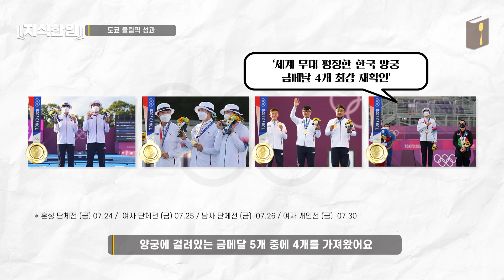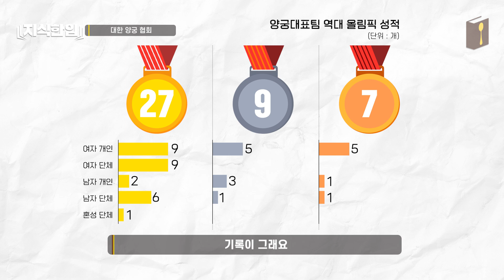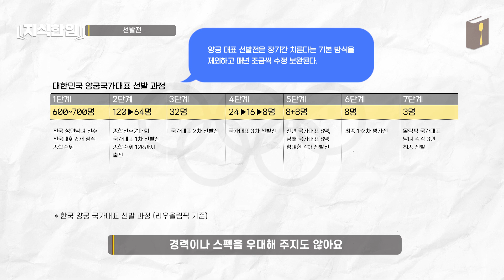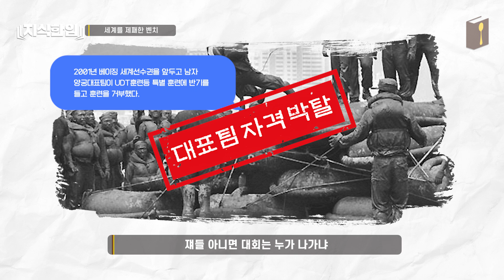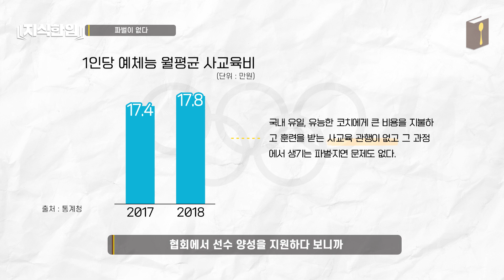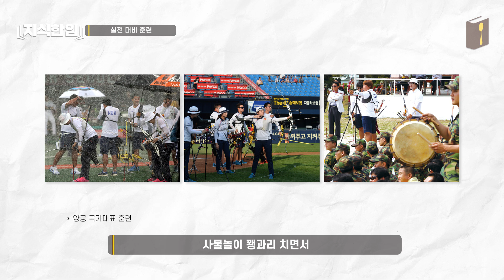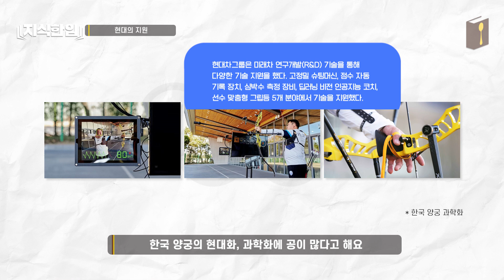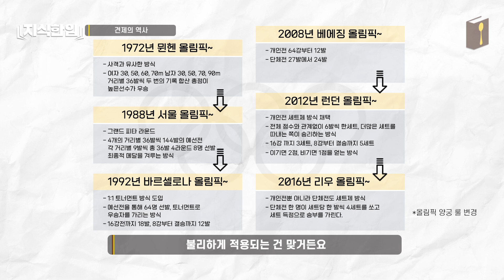맡겨둔 금메달 가지러 도쿄까지!!! 국뽕! 합법!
. 업로드는 매주 토요일 오전 11시 혹은 저녁에 됩니다
. 혐오, 욕설 등 악플은 삭제 됩니다